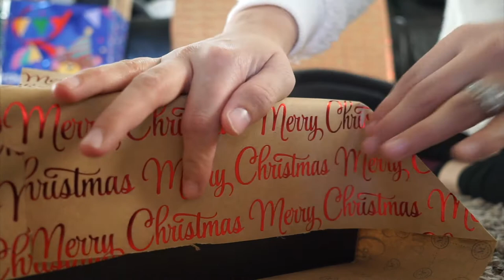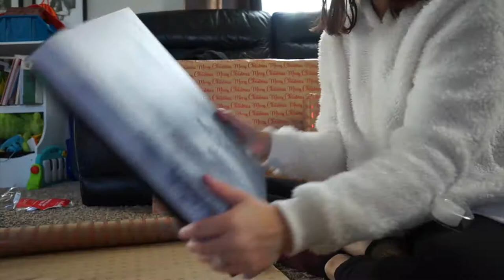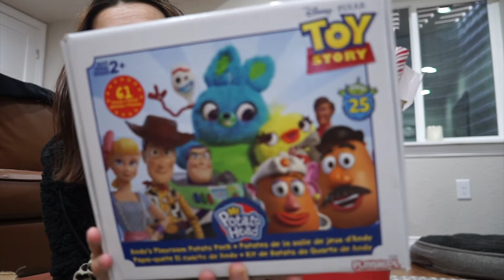🎄VLOGMAS DAY 12: WRAP PRESENTS WITH ME | TheTerrasAdventures